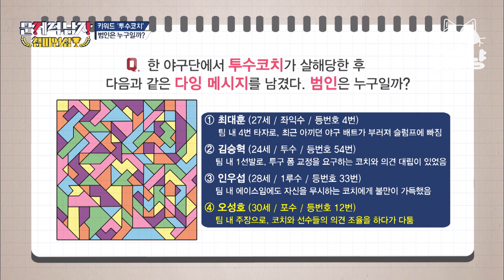[티비냥] 스윗소로우 성진환 아무도 못 맞춘 문제 날카롭게 해결! | 문제적남자 170710